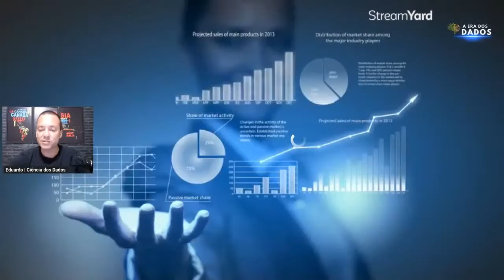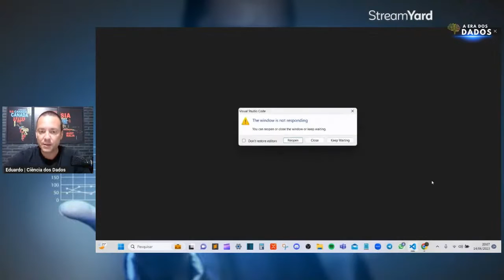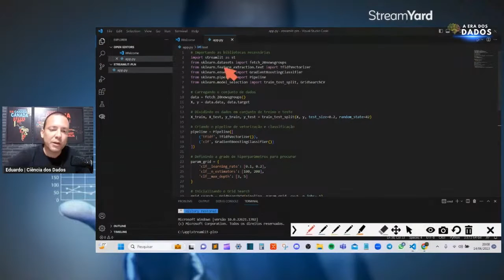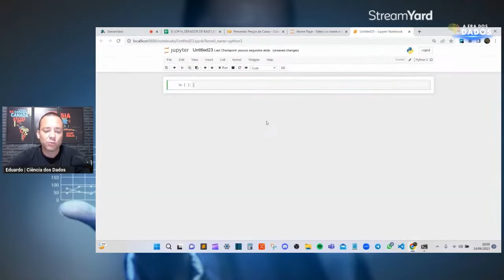ESSE VÍDEO VAI FACILITAR MUITO SUA ATUAÇÃO COM PYTHON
O sistema Python permite o desenvolvimento e a criação de diversos programas. Além disso, é uma das linguagens de programação mais utilizadas no mundo e no Brasil. Ela está em constante crescimento e por consequência acaba sendo mais valorizada.
É por isso, que você precisa assistir esse vídeo!

Simbóra Cientista de Dados 👊🏻